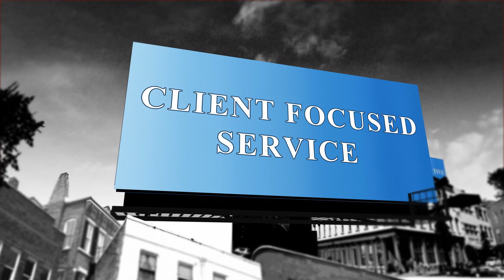motiondesigner_FO11623331B4_coreyzaal.mp4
Corey Zaal intro.